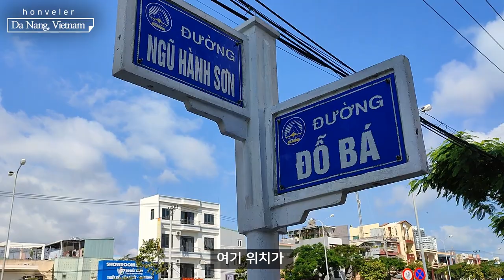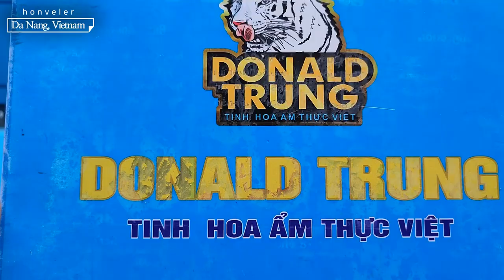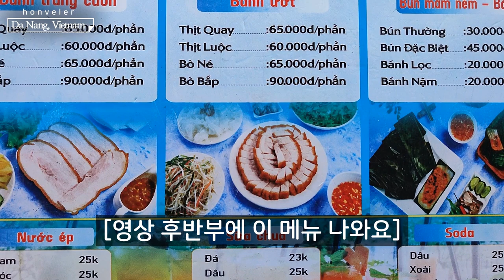한국인이라면 대만족할 다낭 돼지고기 맛집 도날드 쭝 / 가격, 맛, 청결, 서비스까지 좋은 Donald Trung, Da Nang, Vietnam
호호택시!!!